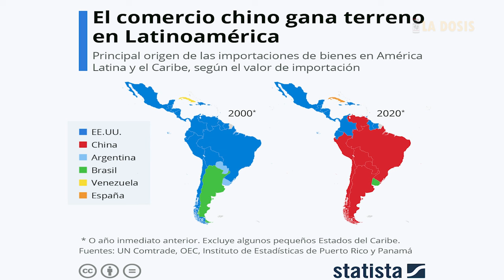La dosis Nº198: China avanza en América Latina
La clausura del Foro de Cooperación Económica de Asia-Pacífico (APEC) el pasado 16 de noviembre, consolidó a China como el mayor socio comercial de Latinoamérica. Entre los hechos más destacados de esta realidad se encuentra la inauguración del puerto de Chancay en Perú, que será el puerto mercante más grande e importante de la región.